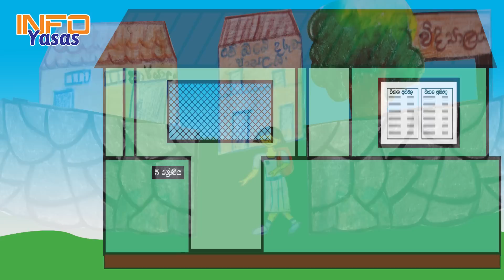උත්සාහවන්ත හිරුමලී | Lama kathandara | Kids Story - Sinhala | Sinhala Cartoon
උත්සාහවන්ත හිරුමලී - සිංහල ළමා කතාන්දරය

කතාව ලිව්වේ සහ කතාවේ අයිතිය - හර්ෂි ටිචර්
චිත්‍ර ඇන්දේ සහ ලස්සනට ඔයාලට කියන්නේනේ - හර්ෂි ටිචර්
Computer graphic design  - Harendra